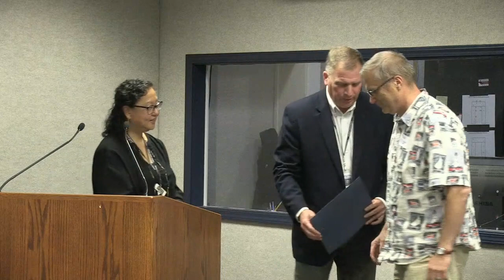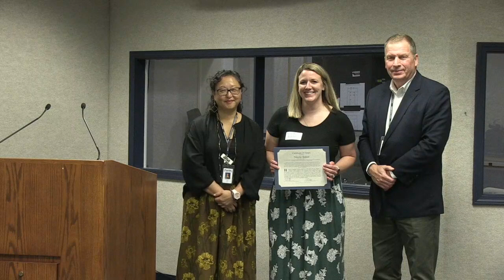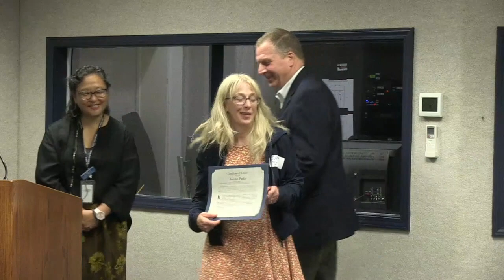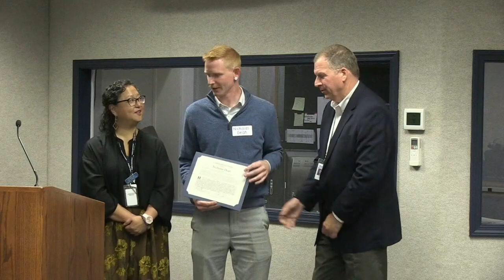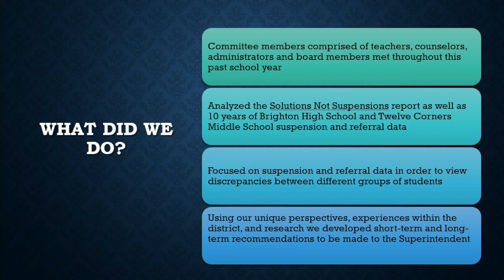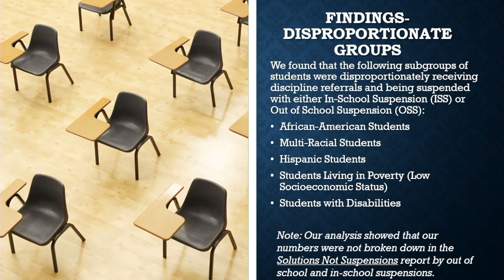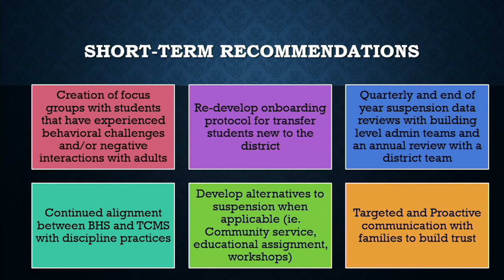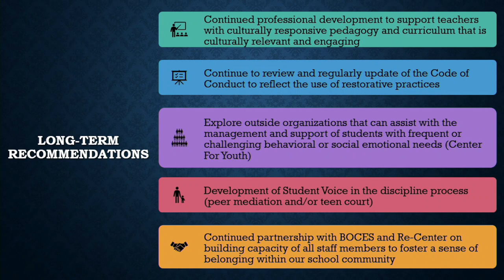Board of Education Meeting June 13, 2023